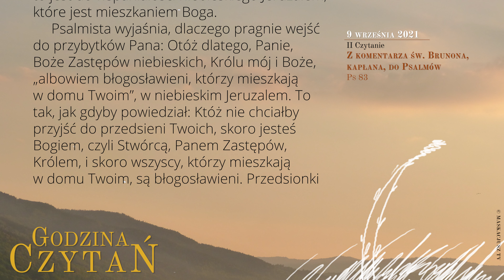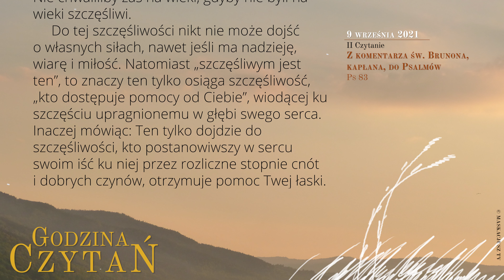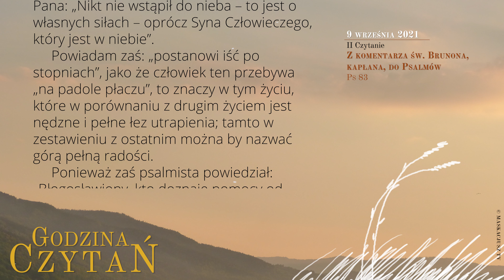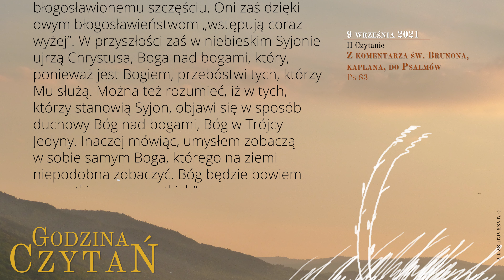GodzinaCzytań | II Czytanie | 9 września 2021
9 września 2021
XXIII tydzień okresu zwykłego
Czwartek

Z komentarza św. Brunona, kapłana, do Psalmów
Ps 83